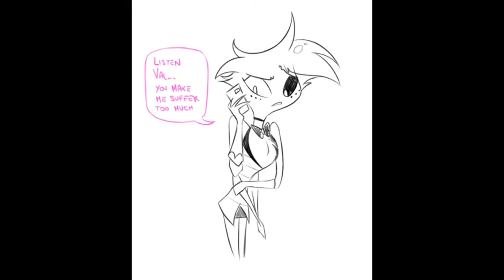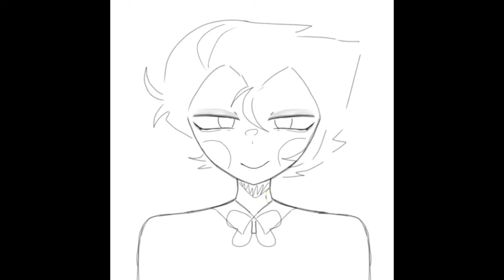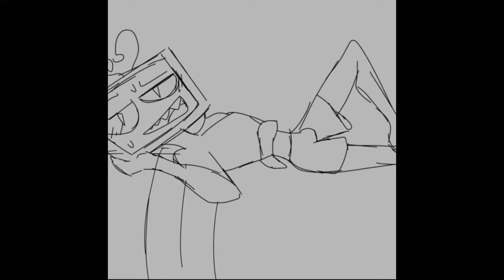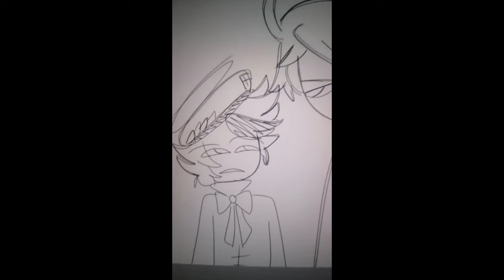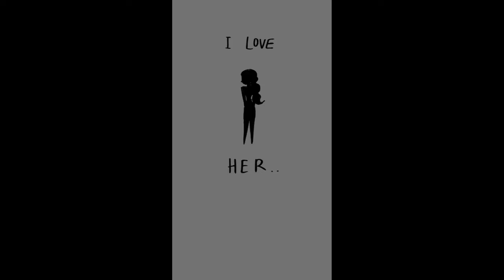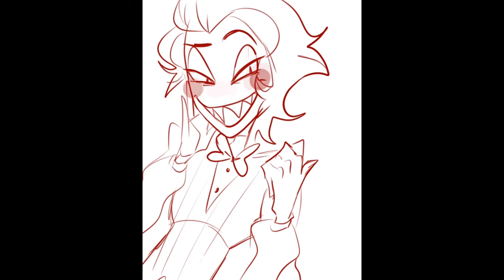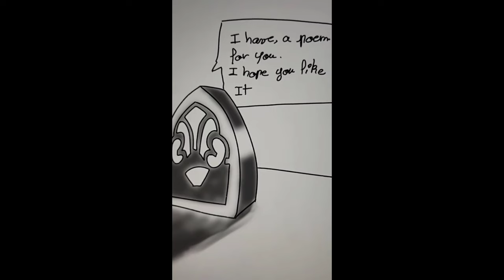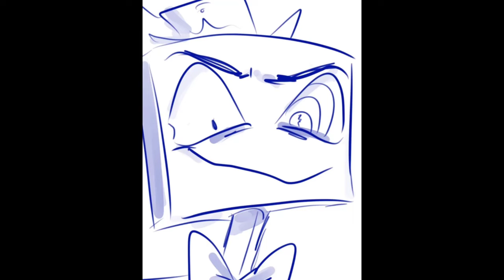Hazbin Hotel TikToks that cured Lucifers depression #28